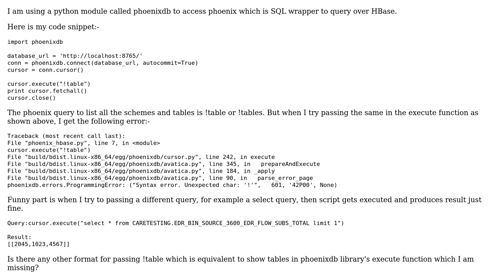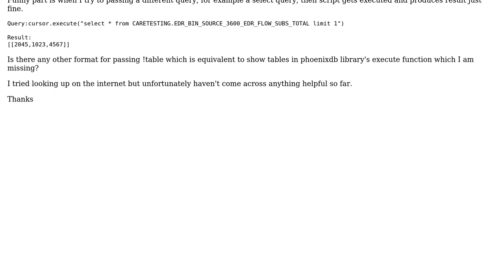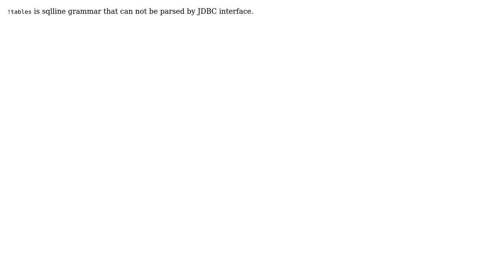[Python]:phoenixdb.errors.ProgrammingError: ("Syntax error. Unexpected char: '!'", 601, '42P00',...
[Python]:phoenixdb.errors.ProgrammingError: ("Syntax error. Unexpected char: '!'", 601, '42P00', None)

With thanks & praise to God, and with thanks to the many people who have made this project possible! You are responsible for your own actions.